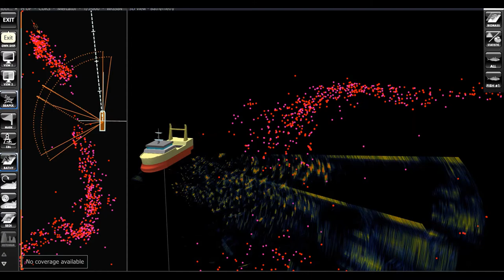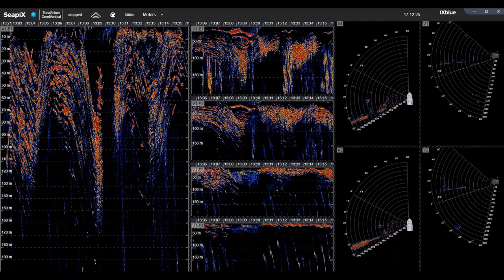Tuna fishing high definition with SeapiX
Brand new SeapiX configuration for Tuna vessel offers an unlimited sonar swaths and echograms in all direction and dephs. SeapiX is the world first 3D sonar offering 512 real time beams with unparalleled 0,5° resolution on Tuna fish !
Here are Blue Fin Tuna fishes, seen as individual targets, providing true quantitative and discrimination to assist skipper for seining decision.